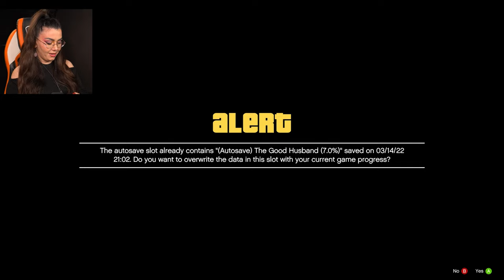GTA 5 PS5 - First Time Playthrough - Part 1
Grand Theft Auto 5 PS5 Next Gen Gameplay Walkthrough Part 1 - FULL GAME. Buddies welcome to the official series of the Grand Theft Auto 5 PS5 Remastered story. This series will include the GTA 5 full game's story plot, all character upgrades, all ability unlocks, all missions, review and first impressions. This series will contain GTA 5 PS5 gameplay recorded at 4K 60FPS.